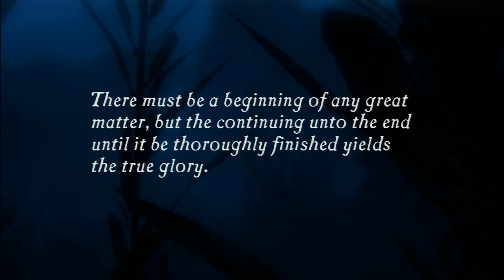Lets Play PS3 Uncharted Drake's Fortune Part 1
Title been out for some time but its a NAUGHTY DOG
FORGETABOUTIT!